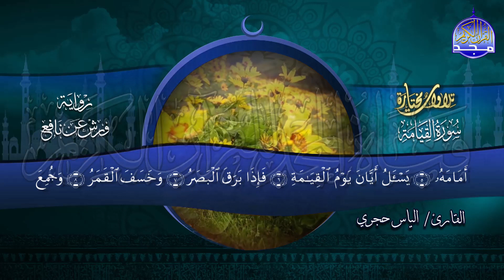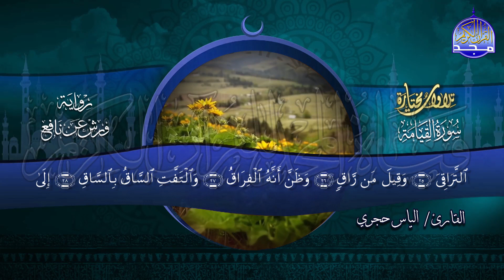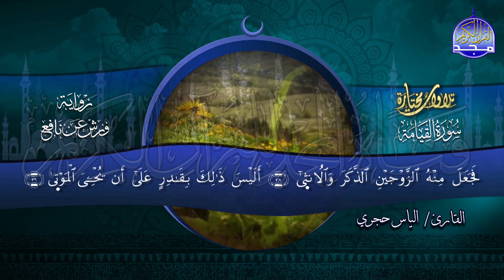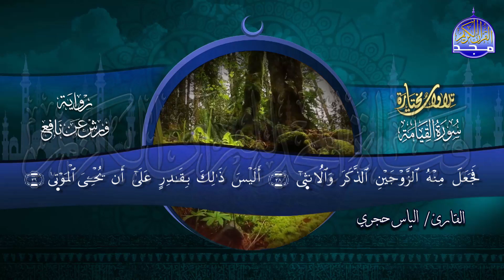سورة القيامة | تحبيرية رائعة - برواية ورش - بصوت القارئ : إلياس حجري | من مختارات المجد HD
القارئ الشيخ || إلياس حجري
وتلاوة رائعة من سورة القيامة